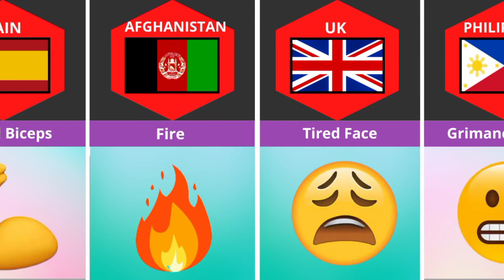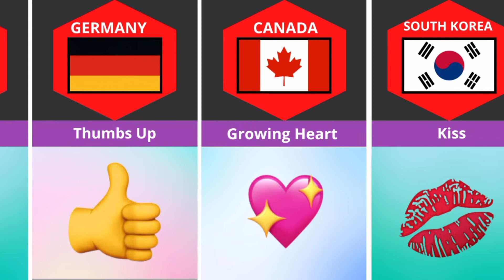The Most Used Emojis from Different Countries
In this video we bring you most used emojis from different countries

Enjoy as you watch

Most used emojis from different countries
Emojis